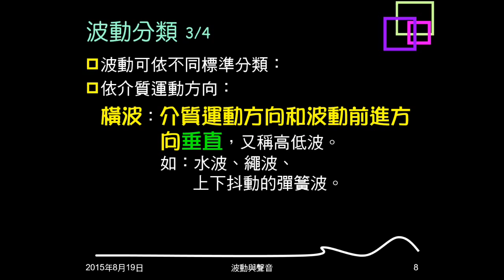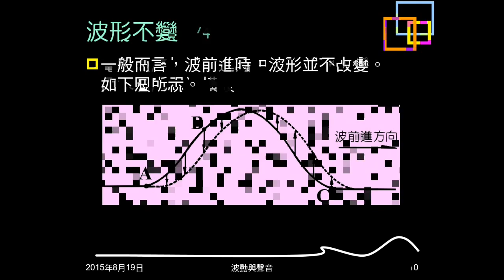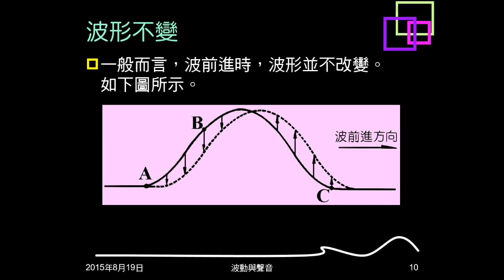104學年複習波動01：波動意義、分類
說明何謂波動，指出介質不會傳播。介紹波動的兩種分類。指出波前進時波形不變。